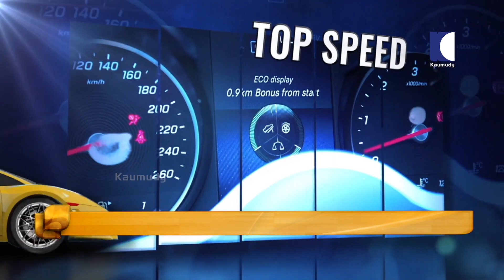ഞാൻ ബ്രേക്കിട്ടതും ചാക്കോച്ചൻ ചാടി മുതുകത്ത് വന്നിരുന്നത്തും ഒരുമിച്ചായിരുന്നു!| Divya| Dream drive